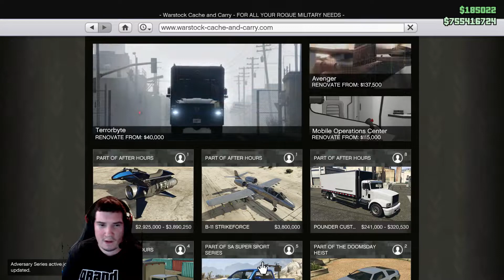GTA V ONLINE OPRESSOR MK2 TUNING